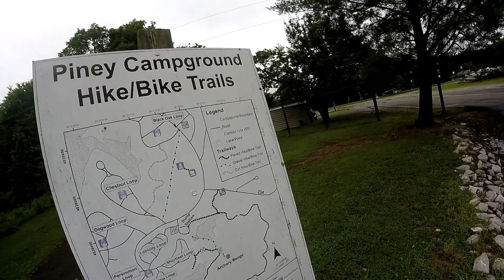Land Between The Lakes Day 3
Day three of our trip to beautiful Land Between The Lakes. we camped at Piney campground on the banks of Kentucky Lake.